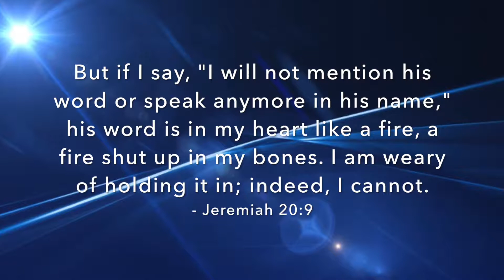TVMaster August 13, 2017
Tell everyone you know that you know Jesus...